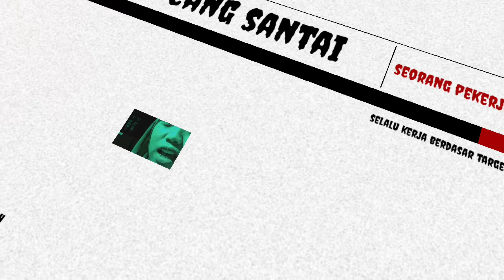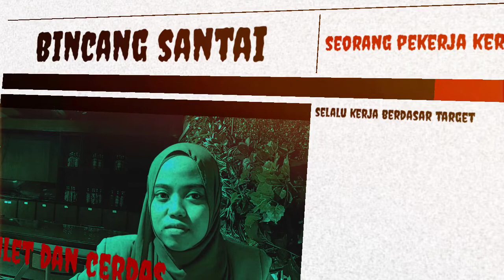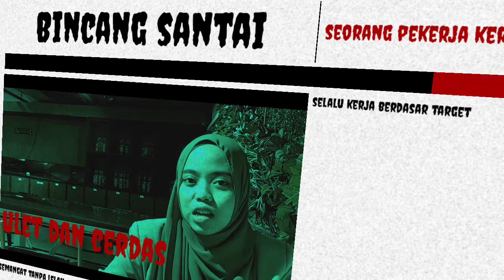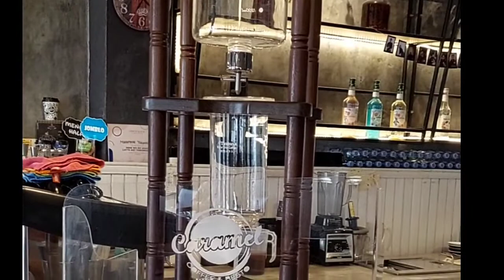Bicang Santai di Caramel Coffee and Resto @dailyactivityvlog2035 @DHIARCOM@AryaDega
Perbincangan  Santai dengan seorang pekerja keras, masih muda, ulet dan pantang menyerah.